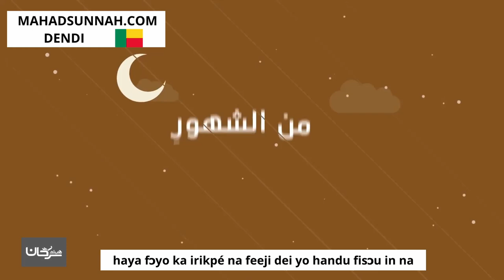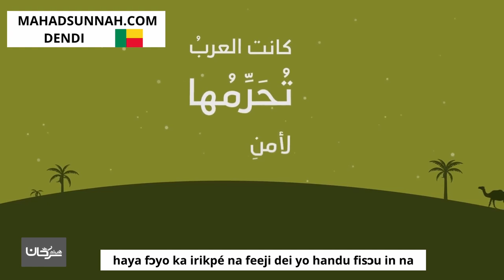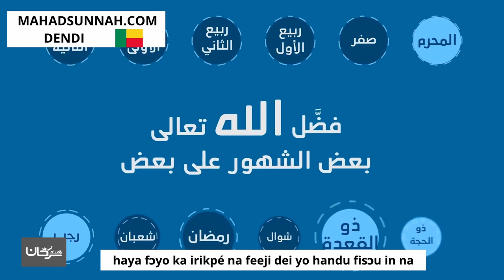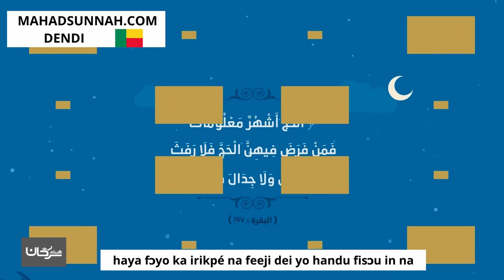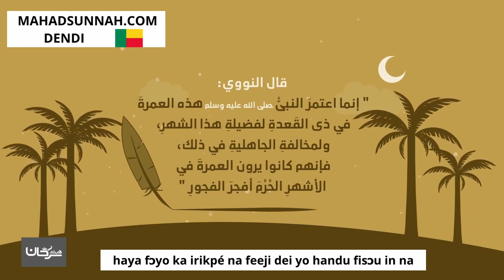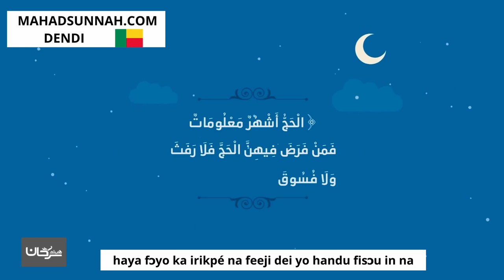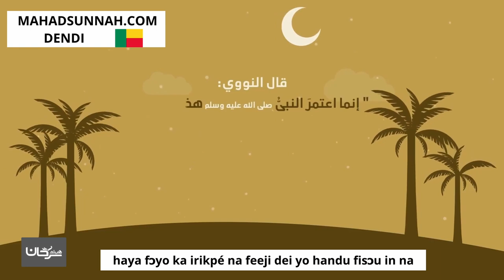haya fɔyo ka irikpé na feeji dei yo handu fisɔu in na خصائص شهر ذي القعدة